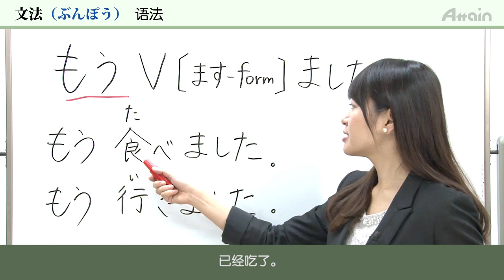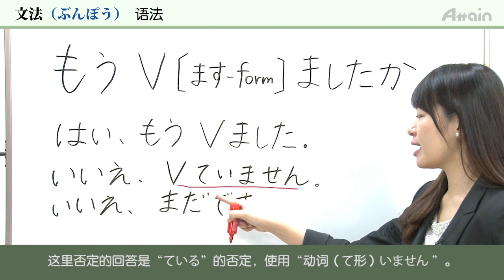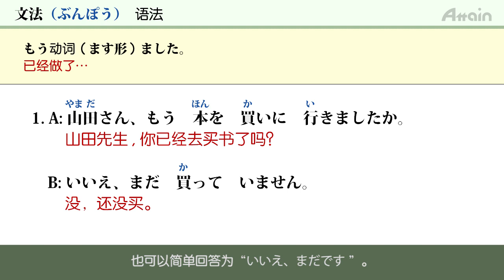在线日本语 N5课程 第十一课 语法【日本语能力测试】